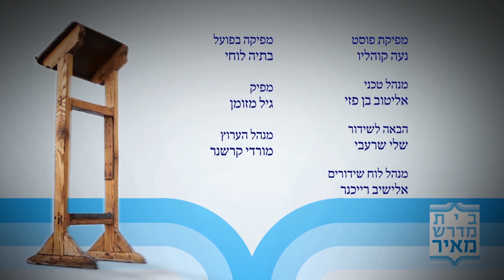Le role de Yossef dans l'histoire avec Rony Akrich en Direct du Mahon Meir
Yossef le frère hait
Quelle place et quel rôle Yossef a-til dans l'histoire hébraique ?
La vente de Yossef est-elle une nécessité ?
Rony Akrich nous entraine à la découverte de la Bible à travers les
personnages depuis Adam, nous conduisant par tous les temps et tous les
espaces dans un voyage sans histoire pour nous obliger à ressentir
l'épopée comme l'Histoire à part entière. Notre entreprise est
Hébraïque, au sens réel du terme, parce qu'au fond même de nos épreuves
il n'y a pas d'aventure mais la représentation d'une nouvelle idée de
l'homme. La conduite vraie des Hébreux se trouve dans la déférence
portée au caractère révélé et suprême du Texte normatif, dans une
révérence qui n'est autre que le frémissement que l'être souffre devant
l'immanence
du verbe Divin. Pour l'Hébreu véritable, la Bible n'est pas seulement
sainte, elle est un porte-parole essentiel du Projet Divin. Sa clameur,
sa constance, sa vigueur restent en quête de la réponse sensible de
l'homme. Propos divins dans la mesure où ils sont autoritaires,
complets, ultimes, mais aussi prometteurs, initiateurs et émouvants. cours de Thora Cours de la Yeshiva du Mahon meïr renseignement et inscription pour la yéchiva grace au formulaire suivant;